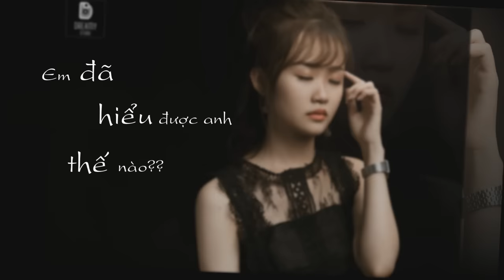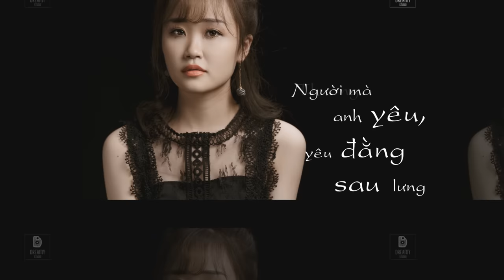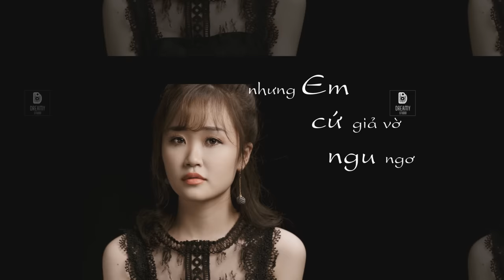Để anh đi - Thảo Phạm (Video Lyrics)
Để anh đi
Sáng tác: Tuấn Hii
Hòa âm phối khí: Tuấn Hii ft Phục Phạm
Photo: Tân Nguyễn
Video: Bích Xì
Chào mừng nút bạc đã về, Thảo muốn tặng mọi người bài hát mới nhất này cho mọi người đã luôn ủng hộ Thảo trong thời gian qua. Thật sự là Thảo không biết nói gì cả. Thật sự cảm ơn, cảm ơn rất nhiều ạ... Hi vọng mọi người luôn luôn ủng hộ Thảo nhé...